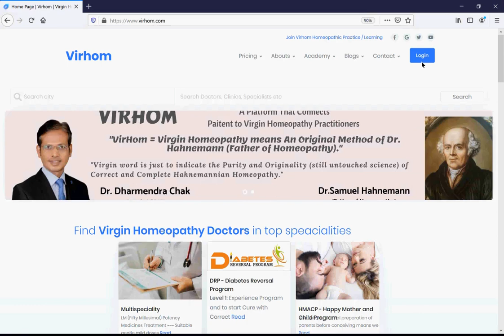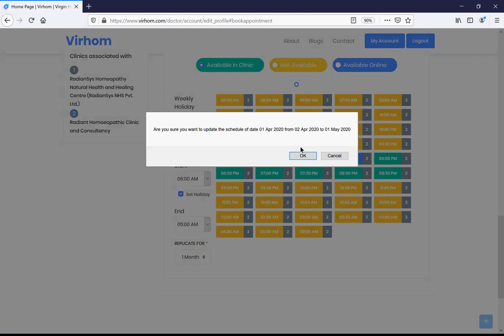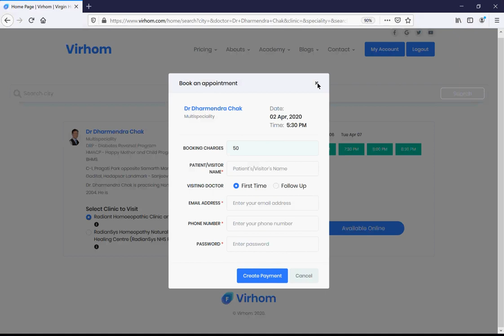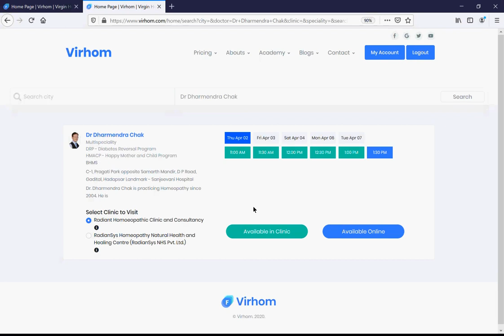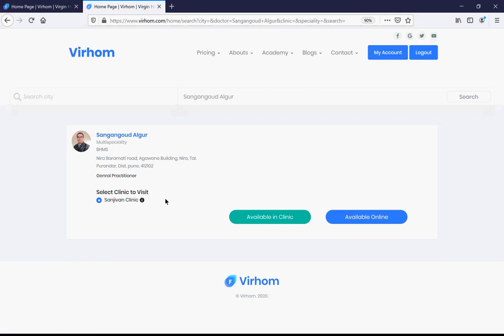How? Doctors of VirHom can create their appointment schedule for patients.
A Video - Procedure to create appointment schedule for the patients by Virgin Homeopathy Doctors